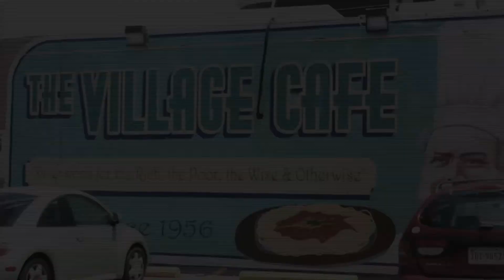Jeremy Fortune - Like Me [Behind The Scenes]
Jeremy Fortune - Like Me [Behind The Scenes] Filmed by The Brownstonerz